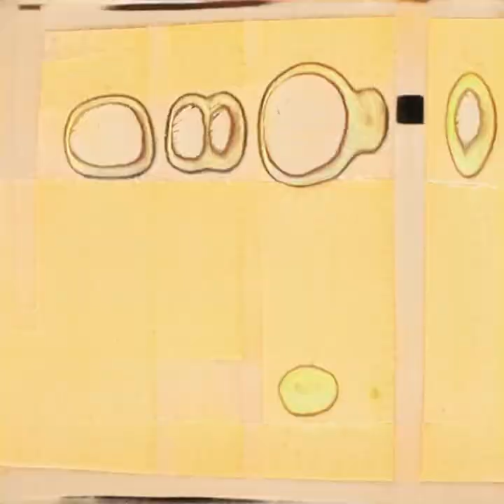Beatmaschine - Underground's My Style X Lucid Sonic Dreams X StyleGan2 abstract visuals